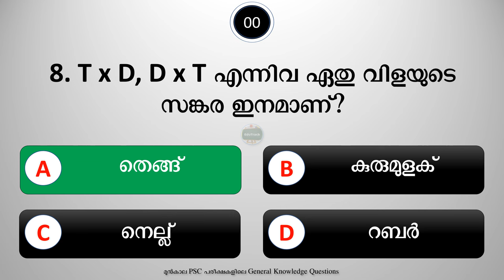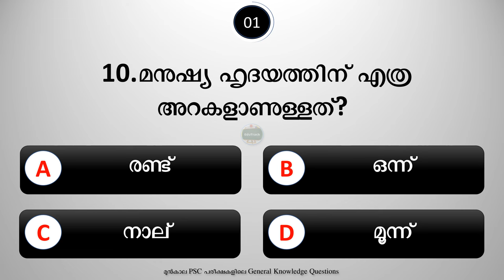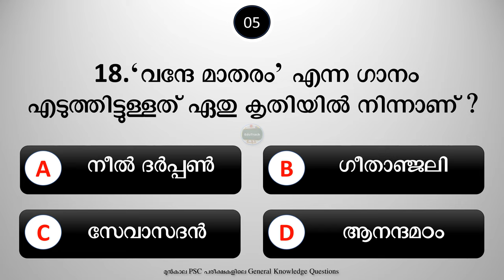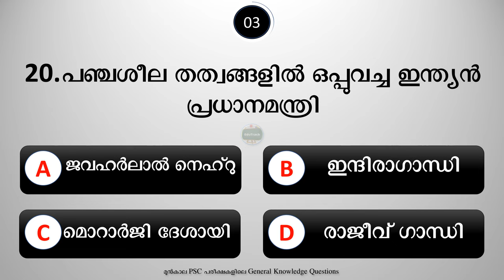എത്ര മാർക്ക് കിട്ടും? EP 4 | General Knowledge questions l Mock test | PSC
EP 4 | മുൻകാല PSC പരീക്ഷകളിലെ General Knowledge questions  l Mock test l Quiz l GK l MCQ | PSC

gk malayalam,
gk malayalam current affairs,
gk malayalam kerala,
gk malayalam lp,
gk malayalam questions,
gk malayalam 2023,
gk malayalam channel,
gk malayalam questions and answers,
gk malayalam gk malayalam,
gk malayalam and english,
gk malayalam question answer,
gk questions and answers malayalam for children's,
general knowledge app malayalam,
psc gk audio malayalam,
general knowledge malayalam questions and answers,
malayalam gk questions about kerala,
animals gk malayalam,
awards gk malayalam,
current affairs gk malayalam,
gk about kerala in malayalam,
basic gk malayalam,
general knowledge book malayalam,
kerala basic gk malayalam,
biology gk questions in malayalam,
question bank malayalam gk shorts,
gk about human body in malayalam,
gk malayalam current affairs april 2023,
class 3 gk malayalam,
class 4 gk malayalam,
cpo gk malayalam,
crpf gk malayalam,
republic day gk questions malayalam,
gk questions and answers malayalam easy,
gk questions malayalam english,
uss gk questions malayalam english medium,
easy gk questions in malayalam,
gk for lp students in malayalam,
malayalam gk questions for students,
gk questions for class 3 in malayalam